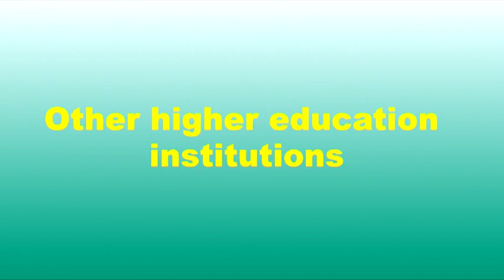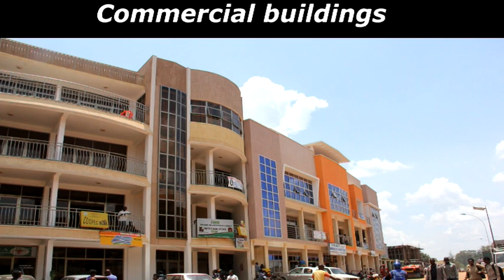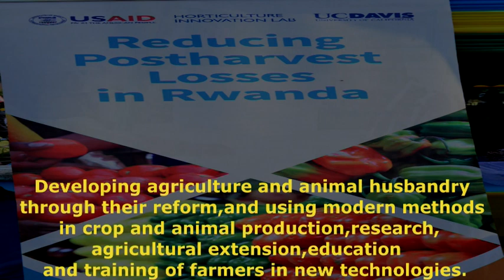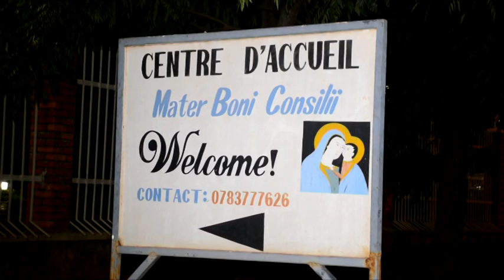Huye District potentialities.